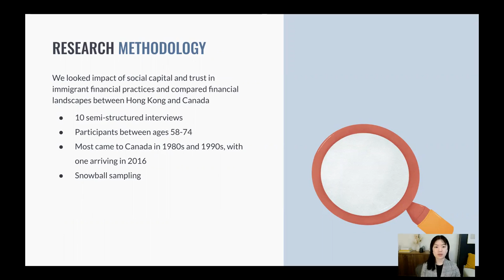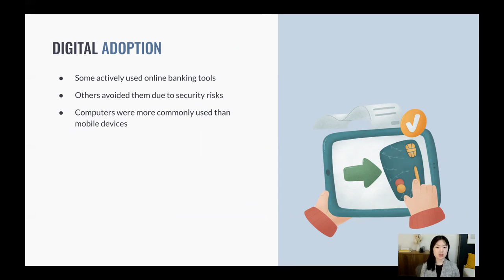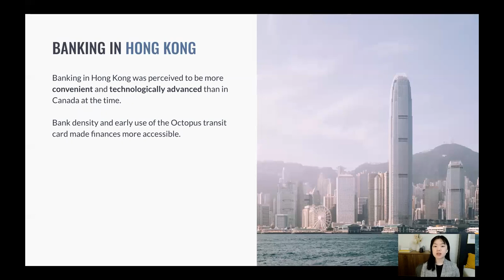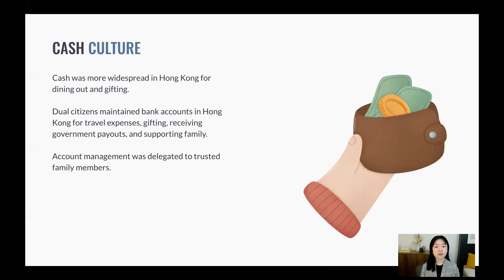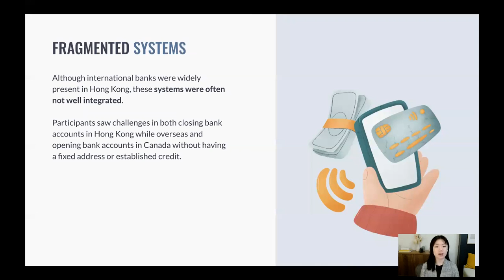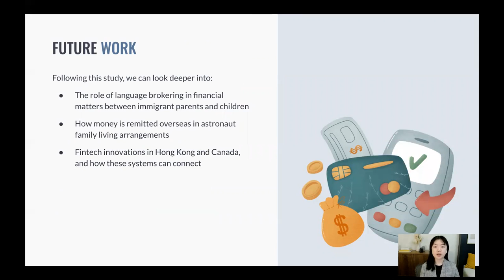Community, Culture, and Capital: Exploring the Financial Practices of Older Hong Kong Immigrants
Nicole Tang, Priyank Chandra

Abstract
This preliminary study explores the financial practices of older Hong Kong immigrants in the Greater Toronto Area through semi-structured interviews with 10 participants. First, this study examines the impact of social networks in settlement patterns and financial decisions such as choosing a bank. Secondly, this study looks at the variety of ways people use and track money, including adoption of digital banking and contexts of cash use. Lastly, a comparison between banking practices in Hong Kong and the Greater Toronto Area is explored. These narratives reveal how social capital, trust, geography and community influence financial practices from managing transnational bank accounts to navigating technological advancements. The diversity of financial practices revealed here highlights the importance of fintech design to avoid sweeping categorizations of older adults and immigrants, and instead contextualize subjects within their communities and cultural practices.